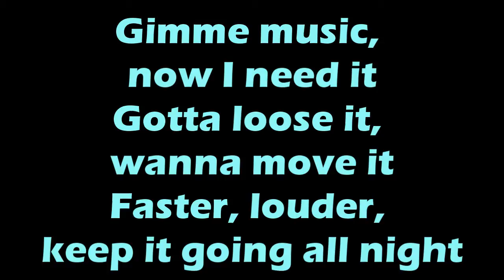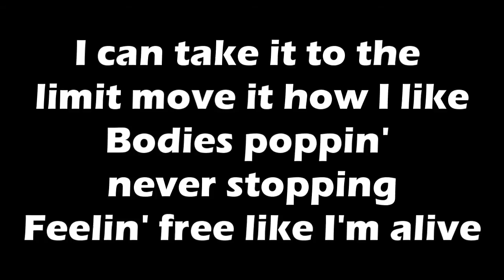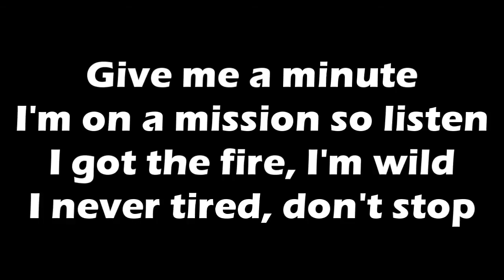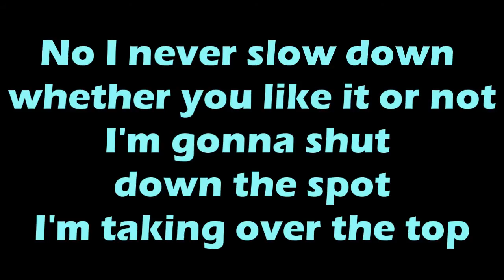Leighton Meester - Body Control - With Lyrics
Sub & Add My Back-Up Account Please